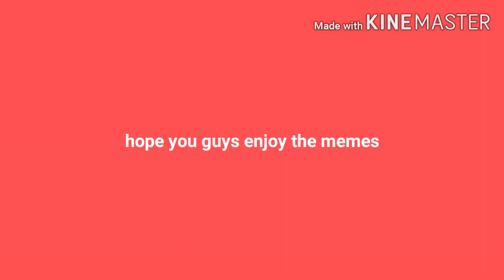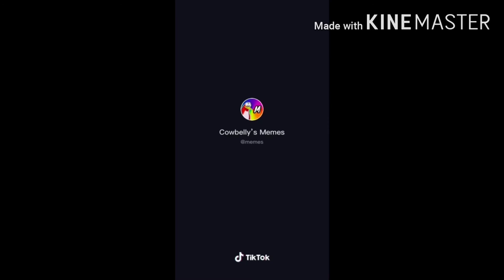July 20, 2020